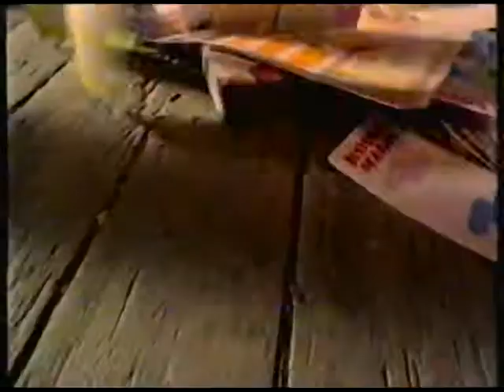ITV Meridian adverts 12/4/1996: Ford Escort/Cheltenham & Gloucester/Crown paint/Boots/Michelin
Ford Escort, Cheltenham & Gloucester, Crown paint, Boots, Michelin